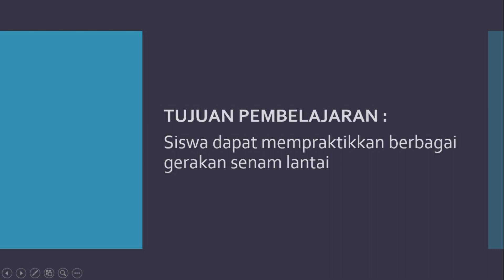GERAK DASAR SENAM LANTAI